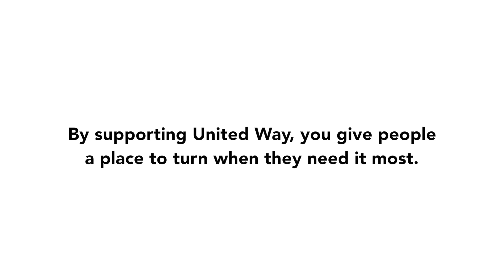211 Help Line Guelph Wellington Dufferin